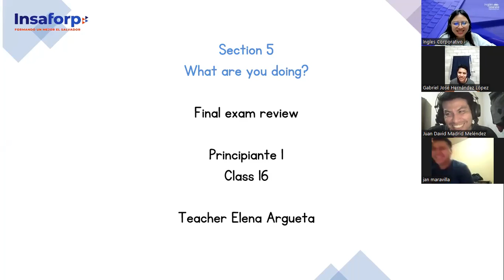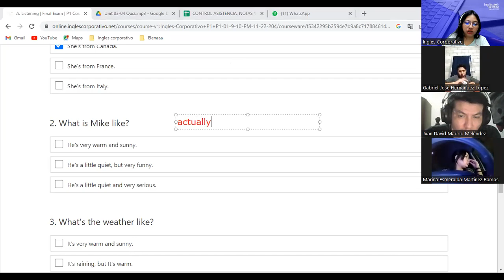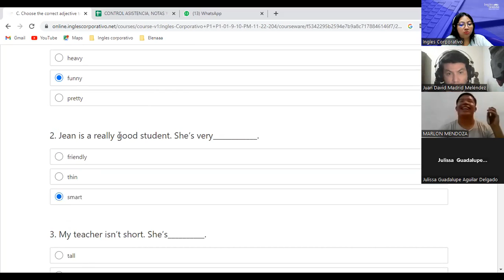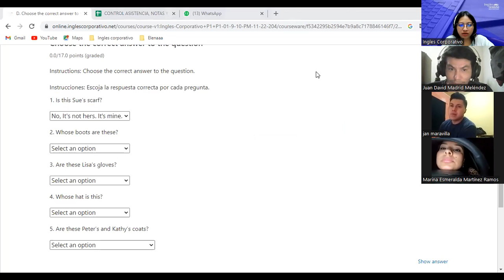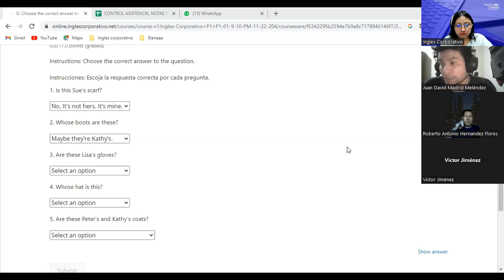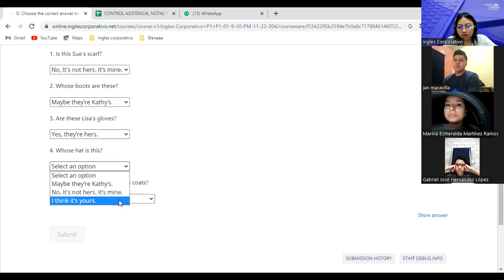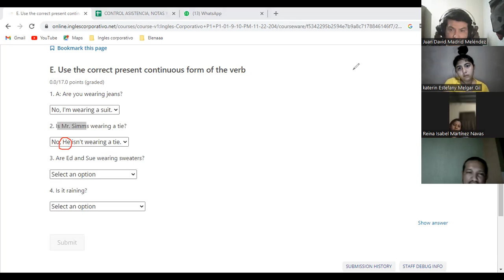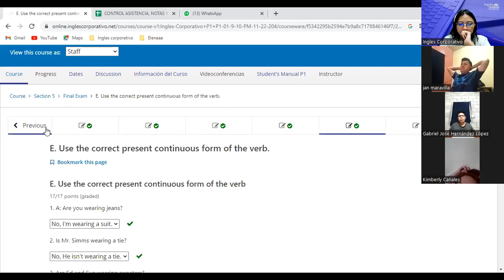Inglés Corporativo- 24/11/2022- P1- Final Review